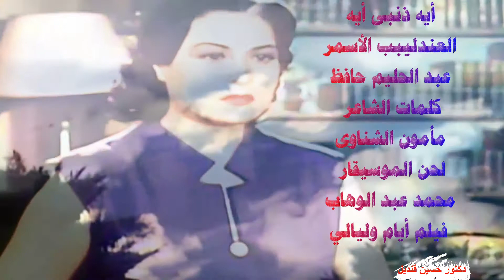أغنية أيه ذنبى ايه من أحلى ماغنى عبد الحليم حافظ من كلمات مأمون الشناوى ولحن محمد عبد الوهاب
ايه ذنبي ايه
إيه ذنبي إيه ..
ما تقوللي عليه
تخاصمني ليه ..
لما انت حبيبي
الروح وياك ..
والقلب معاك
ولإمتى جفاك ..
لما انت حبيبي
من غير ما تقوللي تهجرني ..
وتفوتني لحيرتي وشجوني
عاتبني يمكن تعذرني ..
يمكن عذالي ظلموني
وانت وأنا
ما لناش غنى
عن بعضنا
إيه ذنبي إيه
ما تقوللي عليه ..
تخاصمني ليه
لما أنت حبيبي
فكرني هجرتك امتى ..
وعملت اللي انت عملته
طول عمري بحبك انت ..
وغرامك عمري ما خنته
وحياتك عندي ..
ح افضل على عهدي ..
باقي على ودي
ليه بس نضيع أيامنا ..
في خصامك وحنيني إليك
ليالينا اشتاقت لكلامنا ..
وعيني وحشتها عنيك
وحياتك عندي ..
ح أفضل على عهدي ..
باقي على ودي
وانت وأنا
ما لناش غنى
عن بعضنا
إيه ذنبي إيه
ما تقوللي عليه ..
تخاصمني ليه
لما أنت حبيبي
الروح وياك ..
والقلب معاك ..
ولإمتى جفاك
لما انت حبيبي
  كلمات: مأمون الشناوي
 ألحان: محمد عبدالوهاب
غناء عبد الحليم حافظ
فيلم أيام وليالى
 تاريخ: 1955